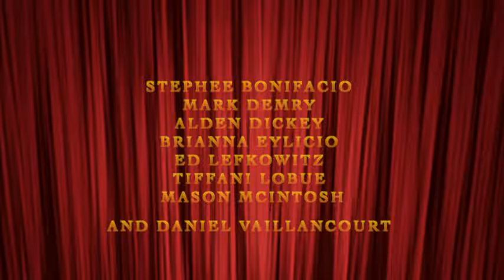LOVE SEX AND THE IRS at the Arthur Newman Theatre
Love, Sex and the IRS is a widely popular American play by Billy Van Zandt and Jane Milmore playing June 17-25,  2016 at the Arthur Newman Theatre in Palm Desert, CA.
DESCRIPTION: Jon Trachtman and Leslie Arthur are out of work musicians who room together in New York City. To save money, Jon has been filing tax returns listing the pair as a married. The day of reckoning comes when the Internal Revenue Service informs the "couple" they're going to be investigated. Leslie masquerades as a housewife, aided by Jon's fiancée, Kate. Complicating matters further Leslie and Kate are having an affair behind Jon's back, Jon's mother drops in unexpectedly to meet her son's fiancée, and Leslie's ex-girlfriend shows up demanding to know why Leslie has changed and won't see her anymore.  Like a mash-up of I Love Lucy, Some Like it Hot and Three’s Company! Don’t miss this side-splitting comedy set in the late 1970’s disco era.